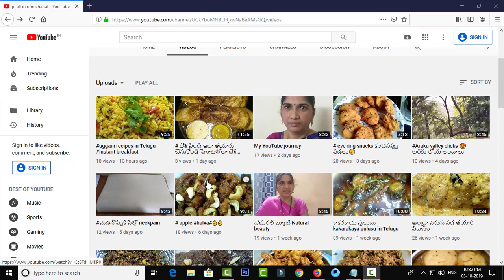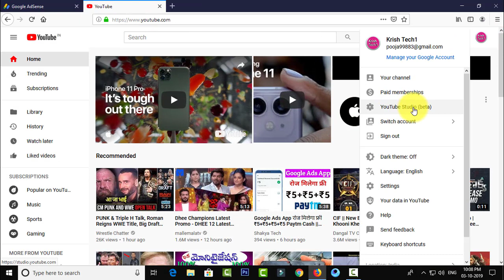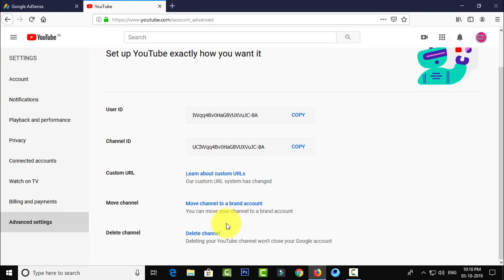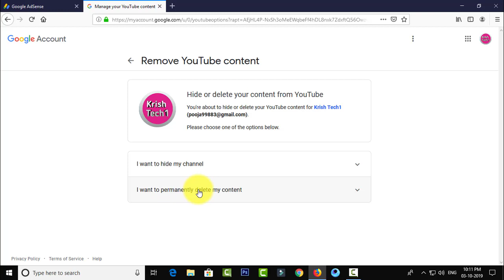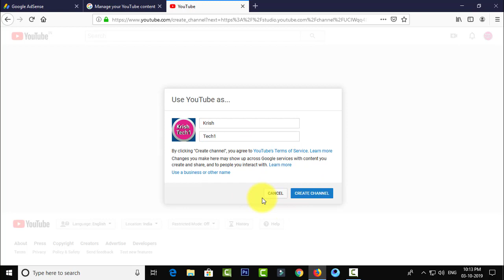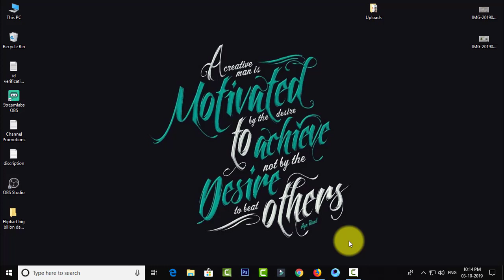How To Delete YouTube Channel | In Telugu | By Madhu Rock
How To Delete YouTube Channel:
Closing your YouTube channel will permanently delete your content, including videos, comments, messages, playlists, and history. Note that you can't delete a channel on mobile devices right now.

Follow these steps to delete your YouTube channel:

On a computer, make sure you're signed in to YouTube with the channel you want to delete.
Go to your advanced account settings. You can get to advanced account settings at any time by following these steps:
In the top right, click your account  YouTube settings .
Under "Account settings," select Overview.
Under the channel's name, select Advanced.
​At the bottom, select Delete channel (you may see Delete content instead). If prompted, enter your sign-in details.
Select I want to permanently delete my content.
Select the boxes to confirm you want to delete your channel.
Select Delete my channel (you may see Delete my content instead).
The update may take some time, so you might continue to see thumbnails of your videos on the site for a short time.

Note: These steps will only delete your YouTube channel, not your Google Account you use to sign in with. Learn how to delete your entire Google Account.

After you delete a channel, the channel URL and channel name will no longer be visible or searchable in YouTube Analytics. Data associated with the channel, such as Watch time, will still be part of aggregate reports, but will not be attributed to the deleted channel.